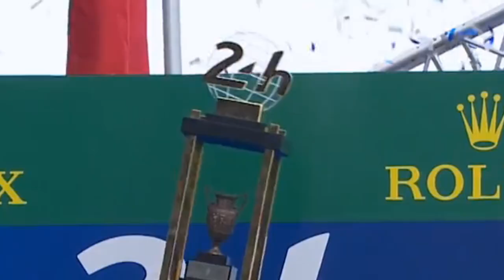THE ART OF LE MANS 2015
Edited by: Miran Dilberović

Song: FitnessGlo - Time Bomb

Short Le Mans review. All footage owned by FIA WEC.